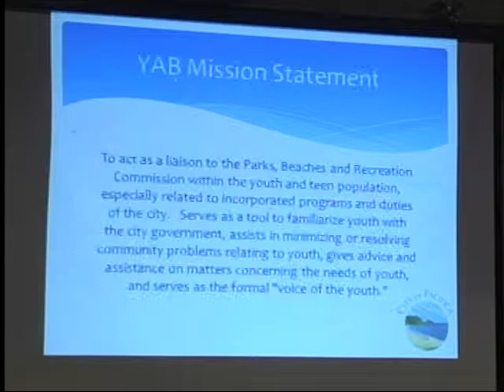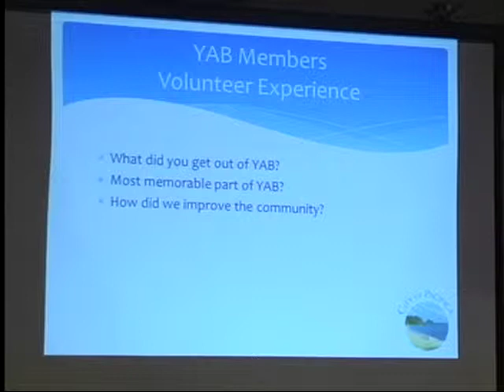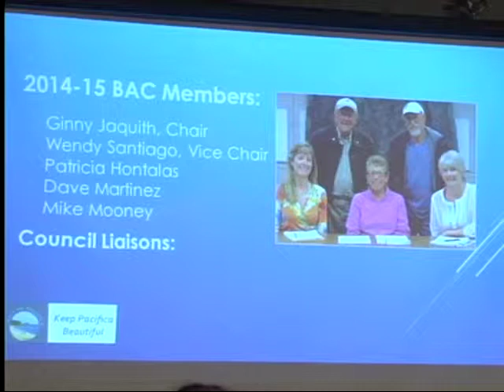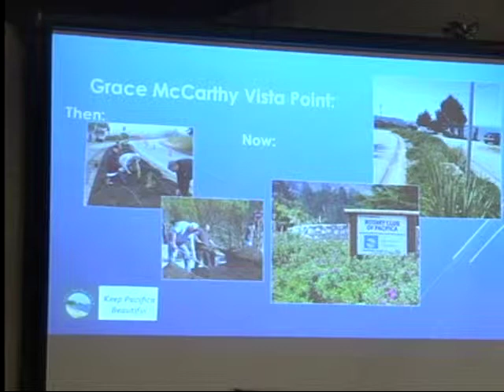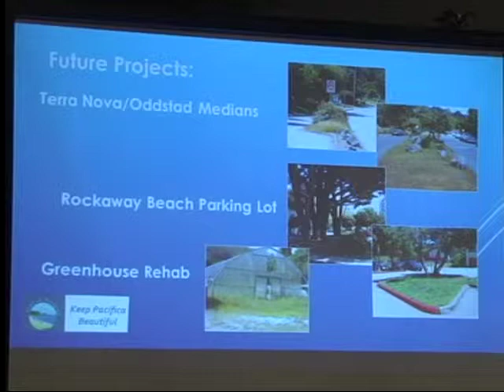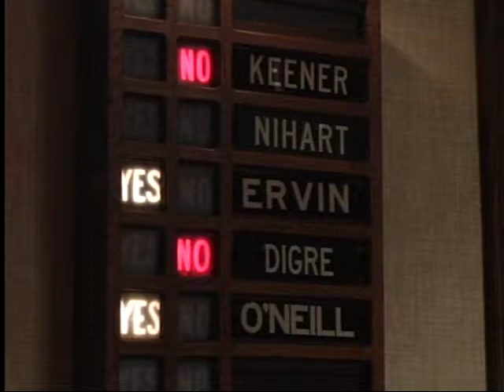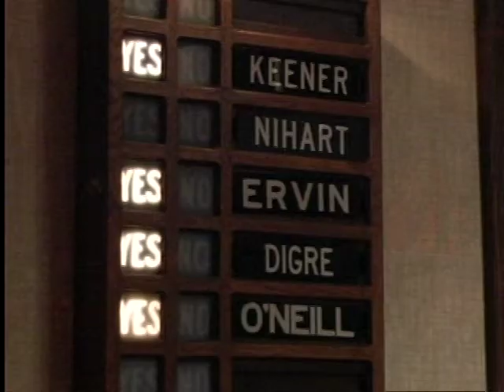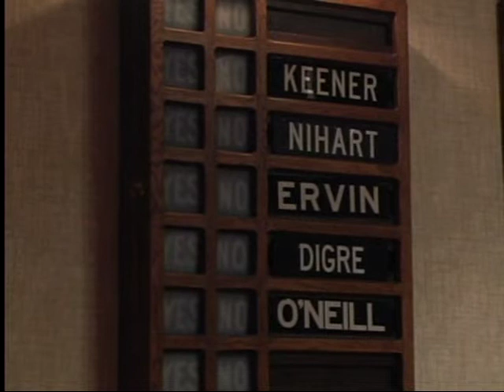PCC 4/27/15 - Pacifica City Council Meeting - April 27, 2015